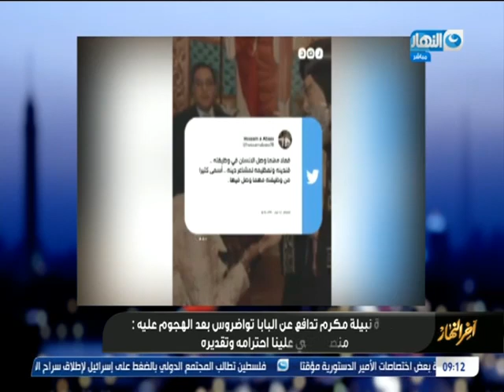تسجيل صوتي للبابا تواضروس يطلب من محبيه من المصرين الصلاة من أجله .